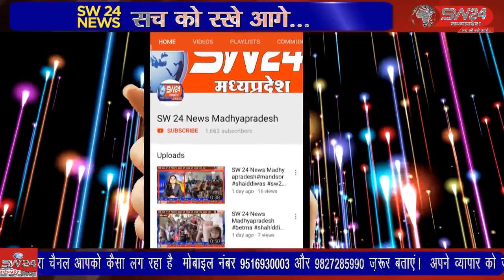SW 24 News Madhyapradesh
vidisaha विदिशा के पठारी नगर सहित ग्रामीण क्षेत्रों में भी कार्तिक माह के शुक्ल पक्ष मैं पढ़ने वाली नवमी तिथि को आंवला नवमी मनाते हैं। आंवला नवमी को अक्षय नवमी के नाम से भी जाना जाता हैं। हिंदू धर्म में आंवला नवमी का विशेष महत्व होता है